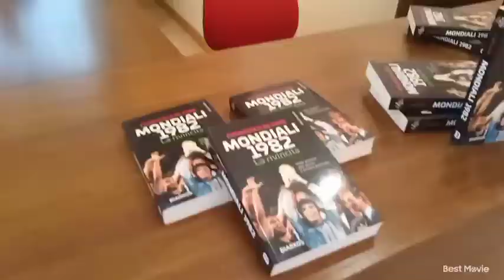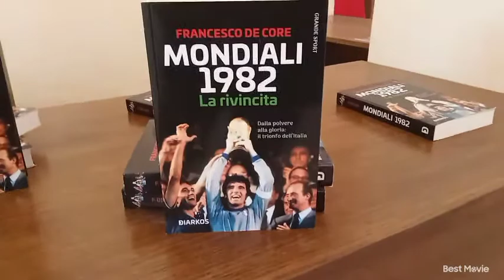Macchiagodena, le emozioni dei mondiali dell'82 con Francesco De Core